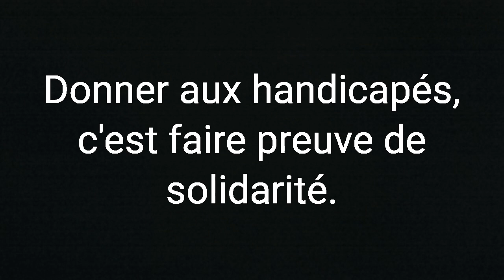Saint-Marcel - Film 1